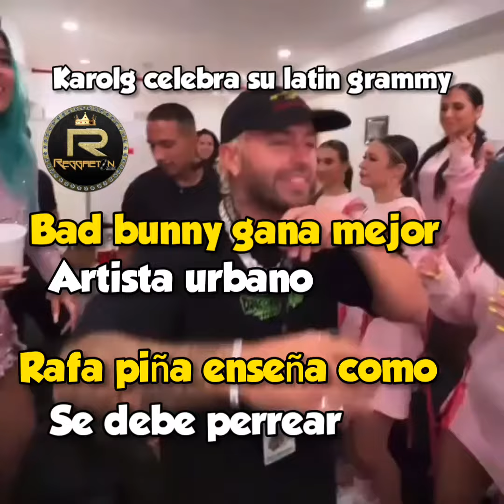Karol G celebrando su triunfo | Pina perreando con Natti Natasha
KarolG celebrando su triunfo | Pina perreando con NattiNatasha | BadBunny gana mejor disco urbano

Resumen del